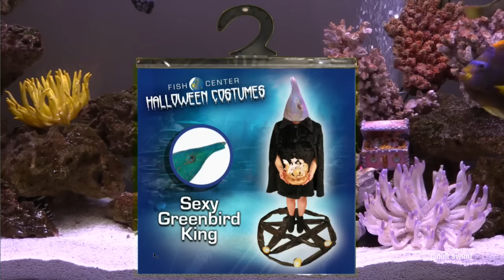FishCenter Recap 11/2/15 | Adult Swim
FishCenter is like Downton Abbey but with a greater emphasis on fish. Get hooked weekdays at 4p: fishcenter.com

Watch FishCenter: the world’s only LIVE marine-themed, call-in show. Streaming every weekday at 4P (continuous replays start at 6P) at fishcenter.com.